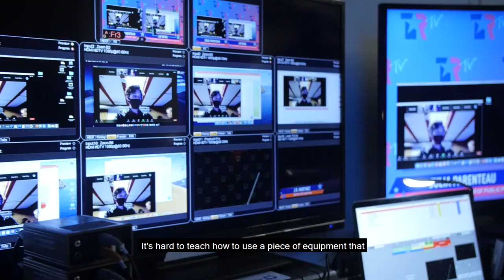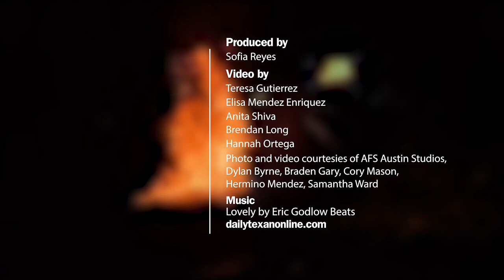Students on Sets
Here's how UT Austin filmmakers are keeping their safety and creativity alive on film/TV sets amidst the Covid pandemic/spring semester at UT.

Produced by:
Sofia Reyes

Video by:
Teresa Gutierrez
Elisa Melendez Enriquez
Anita Shiva
Brendan Long
Hannah Ortega